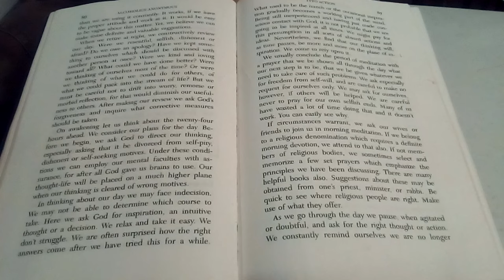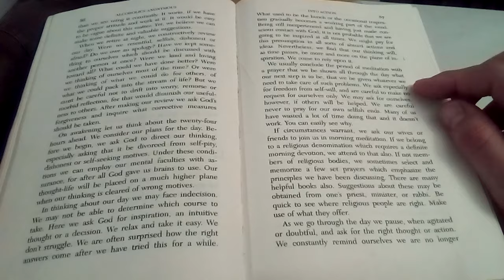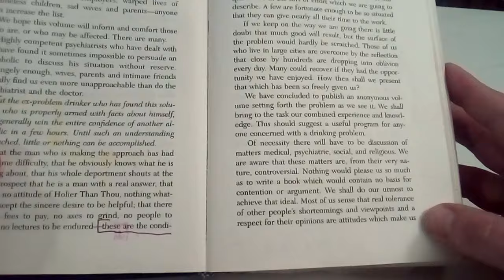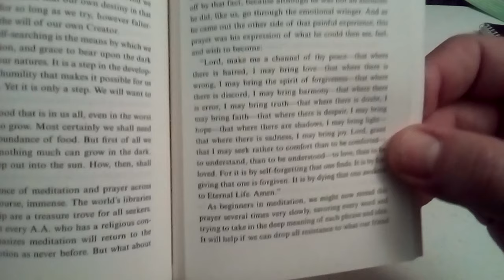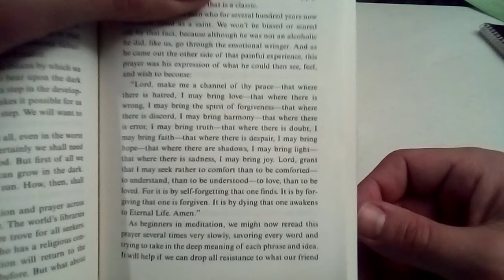AA step 11 morning meditation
AA pgs 86-88, 19-20, 83 & 12*12 pg 99